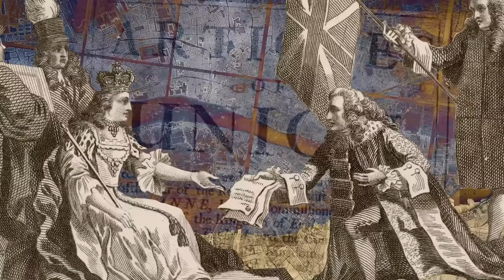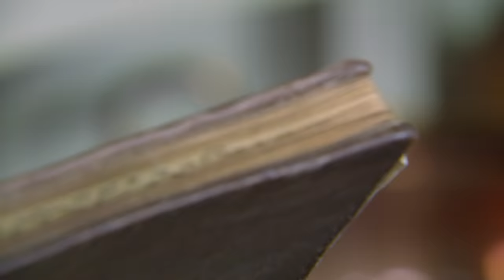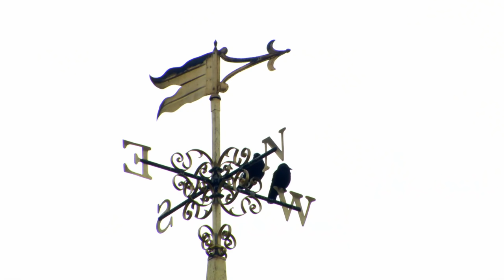The Queen's Favourite Meals: Making A Jubilee Feast | All Episodes: Royal Recipes | Real Royalty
In Queen Elizabeth II's Platinum Jubilee Year, we take an extended look back at some of her favourite foods and recipes. Along with recipes from a host of other monarchs you'll be able to cook up a feast fit for a King or Queen, and be able to celebrate the Queen's wonderful 70 years on the throne.

00:00 - Start
00:27 - Afternoon Tea With The Queen
43:43 - Royal Coronation Chicken
01:27:01 - The Queen's Mutton Pie
02:10:03 - The Queen's Favourite Dessert